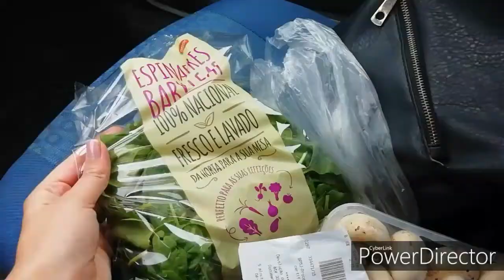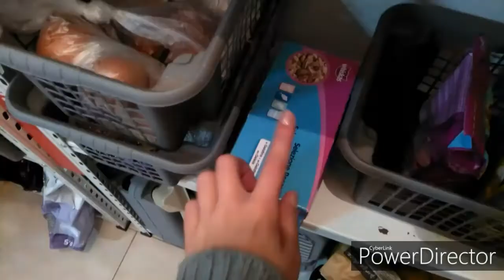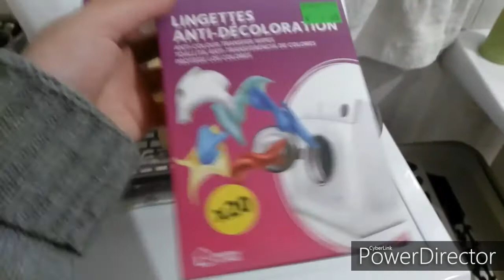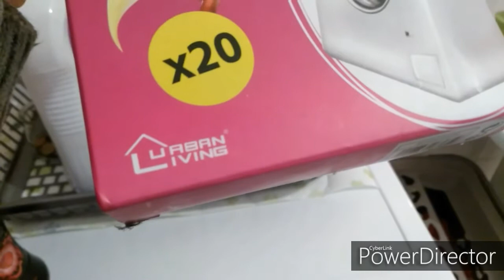Vlog: produtos lavandaria...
olá gente gira mais um vlog de rotina espero que gostem.